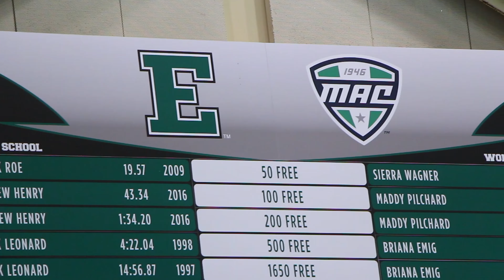SAVE EMU Swimming 2018 team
Division I Eastern Michigan University has announced that it will cut its men’s swimming & diving team!

EMU has won 34 conference championships since the team started in 1953!

Support efforts being made to save the Swimming & Diving program along with three other sports being cut: Softball, Women’s tennis, and Wrestling.

Save EMU Men's Swim and Dive